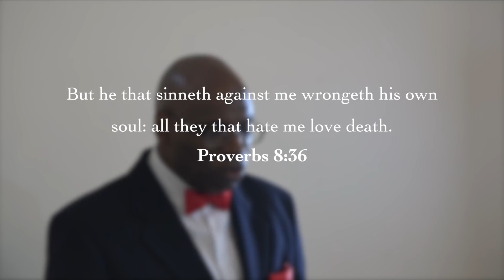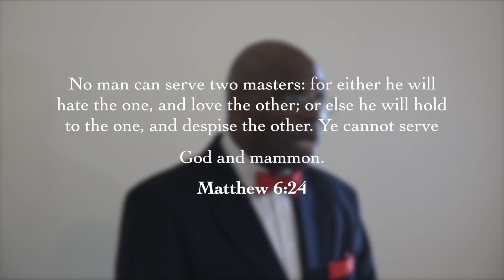Anthony Muhammad | Bone fire night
The Nation of Islam London study Group